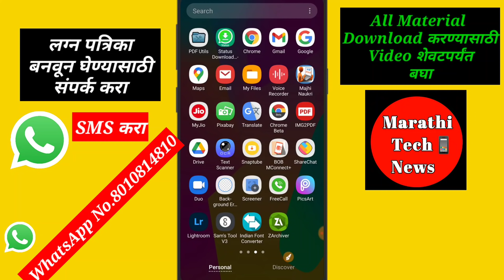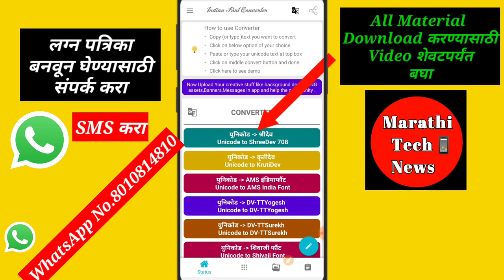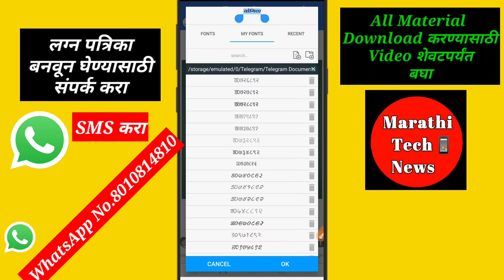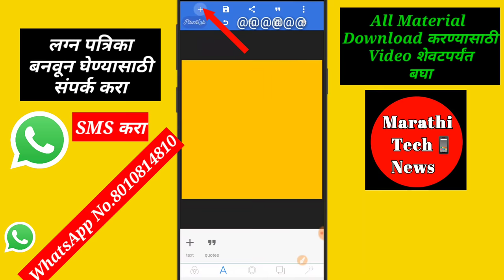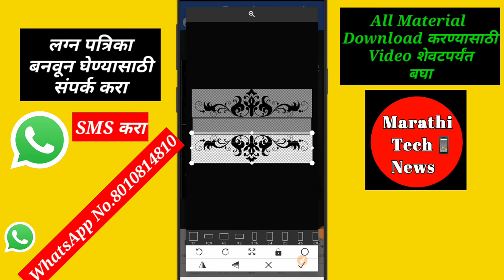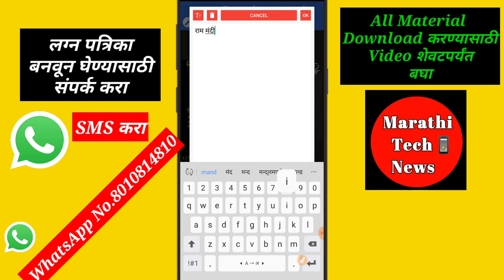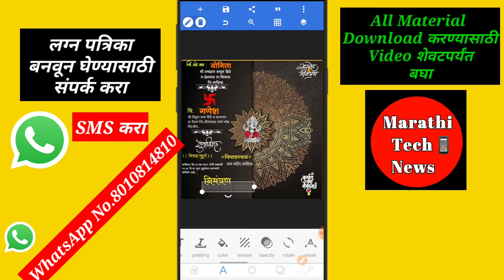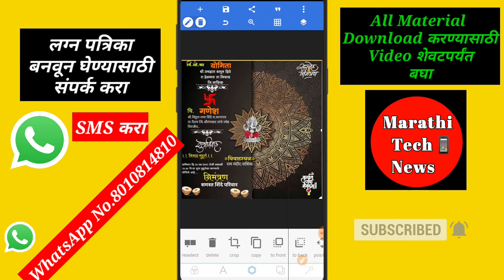Lagna Patrika (लग्नपत्रिका)Editing Video | Wedding Card Design in mobile |Lagnapatrika Design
Lagna Patrika (लग्नपत्रिका) Editing in pixellab | Wedding Card Design in mobile | Lagnapatrika Design 2021

🙏🙏🔥लग्न पत्रिका बनवून घेण्यासाठी संपर्क करा

Background आणि PNGs, खाली दिलेल्या Telegram वर तुम्हाला मिळतील  मध्ये दिला आहे त्या साठी तुम्ही video संपूर्ण पहा skip करू नका.